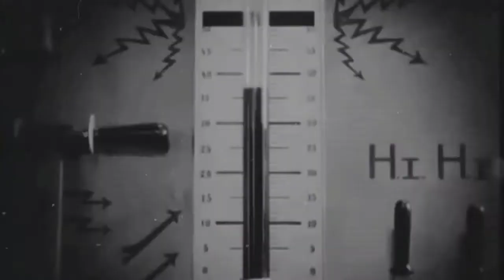Retro Review - Un Chien Andalou (1929)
Nile Fortner is back with the Retro Review series to review the 1929 short film, 'Un Chien Andalou.'

Synopsis:
"In a surrealistic film with input from Salvador Dalí, director Luis Buñuel presents stark, surrealistic images including the slitting open of a woman's eye and a dead horse being pulled along on top of a piano. A mysterious film open to interpretations ranging from deep to completely meaningless, this short (17-minute) film certainly presented something new in the cinema of its day."